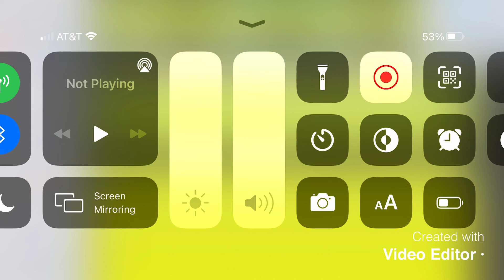Just a random fight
Welp I’m back kinda but this is my fist video of 2021 but I going to change my name soon so yeah I know it’s late but happy new year’s